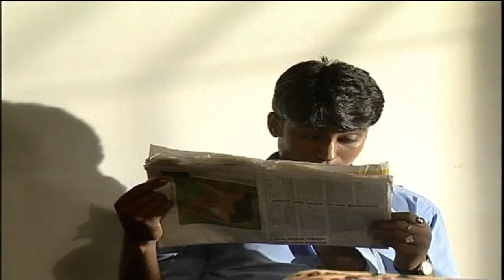New Bengali Full Movie starring Debdut, Chandan Sen, Sikta। Horror Film । বাংলা ফিল্ম, টেলি নাটক।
A new uploaded Bengali Film, Sandhyatara. NewFilm FullMovie TeleDrama HorrorMovie BengaliShortFilm. A very engaging Bengali film with good star cast and presenting social issue like dowry. A film for viewers of all age group.
New Bengali Horror Film.
Brand new Bangla Movie.
Bangla horror.
Ghost.
ভৌতিক বাংলা নাটক।
বাংলা ফিল্ম।
টেলিফিল্ম।
নতুন বাংলা ফিল্ম।
ভয়ঙ্কর কাহিনীচিত্র।
Director: Dr. Swapan Saha
Executive Producer: Liton Bhowmik
Music Director: Nripati Bhowmik
Acting: Sikta Biswas,Chandan Sen, Soma Biswas, Debdut Ghosh, Shubhomoy Chatterjee, Diganta Bagchi.
Superhit Bangla Telefilm, New Bengali Telefilm, New Bangla Film, Bangla Film, Bangla Natok, New Bengali Film